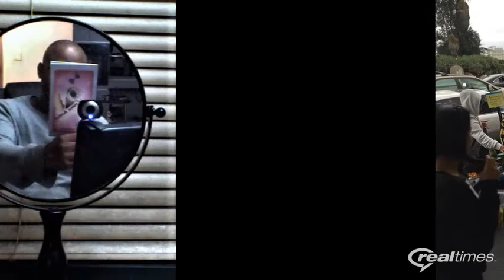Rodney's Publishing: Halloween 👻 🎃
people who read these stories say "ooh these are good stories"  " there Good !!" funny I reply " its the Good stories, You Hop Never Happen To You... here's 10 of 38 shorts in a collection of 4 Books. 3-part series, titles include  Identity Crisis -   Opsiquinta - a 3-part Tale told from 2 perspectives. and Street Brawl Just to name a few.                                                                                      RODNEY JOHNSON Crime Artist by Rodney Johnson - OnlineBookClub.org